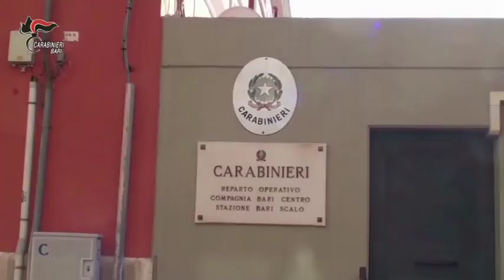Bici Elettriche Carabinieri Bari